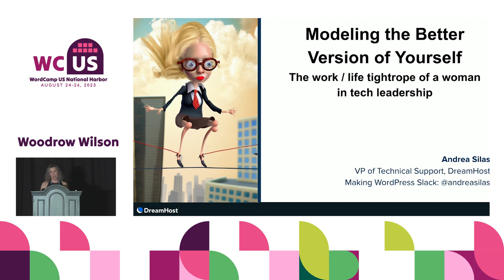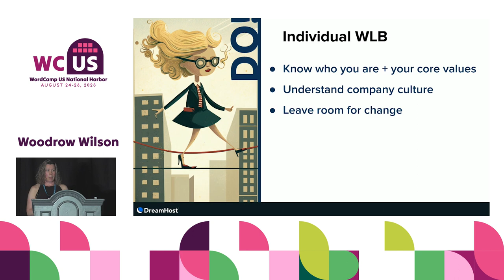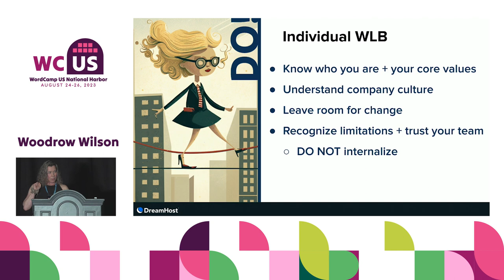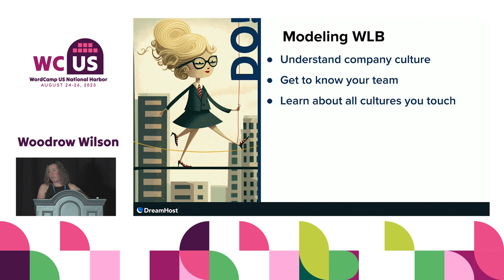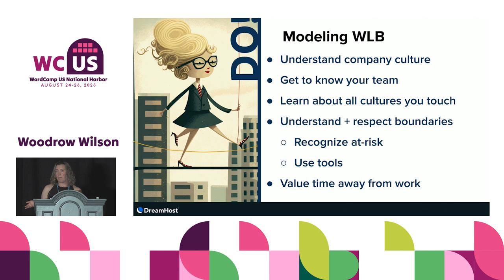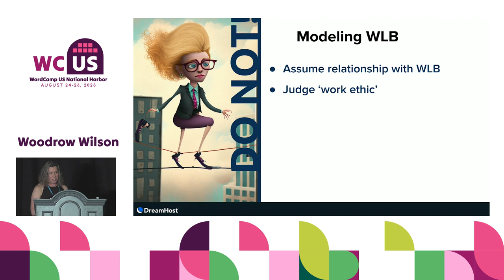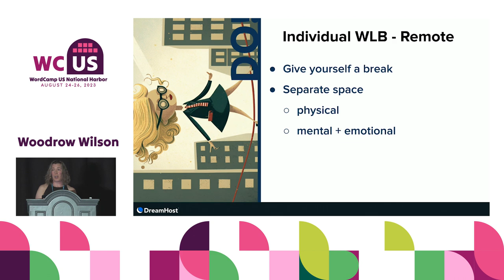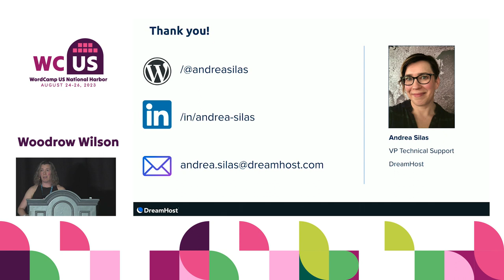Modeling the better version of yourself – the work / life tightrope of a woman in tech leadership